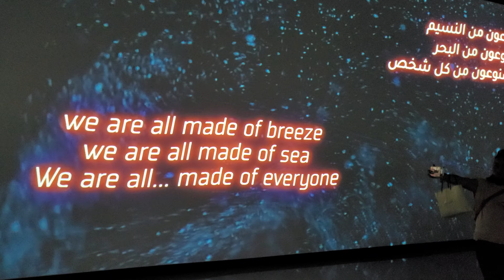Expo 2020 Dubai | Portugal Pavilion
Recorded with a Samsung Galaxy S21 5G in 4K at 30 fps.

DJI Osmo Pocket 2 (Walking videos):

Accessories
DJI OM 4 SE Smartphone Gimbal Stabilizer, 3-Axis:
Handheld Stand Expansion Accessories Bracket With Backpack Clip For DJI OSMO Pocket:
Sandisk Extreme PRO 64gb micro sd:
Sandisk Extreme PRO 128gb micro sd:
Seagate 320GB:

Warning: Don't Re upload this video is subject approval by the original owner...